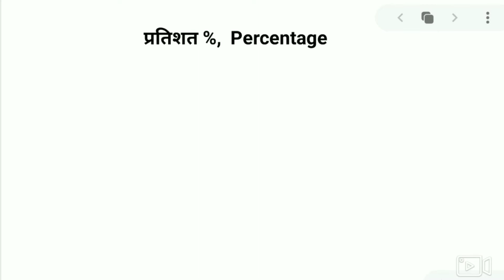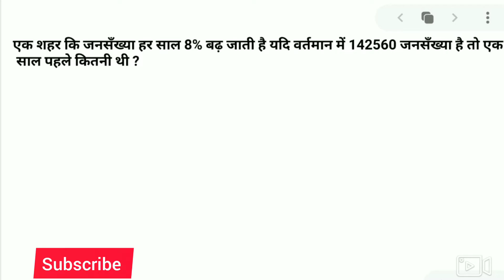Percentage | प्रतिशत | Maa Sharda Coaching | 6398381512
तैयारी करने के लिए. इन वीडियो पर जाये

Thanks & Have a nice Journey

इस video मे जानकारी दी गयी है कि कैसे आपको हमारी Free,  app classes से जुडना हैं

Test कैसे देना है app मे

Home work कैसे जमा करना है

You have been invited by Maa Sharda Coaching to join classroom Navodaya Vidyalaya Entrance Exam Class 6th

Monday -Saturday class
Daily test at -8pm
last Day homework Solution video -Between 10am to 12am
Daily live -As described in app
Homework - Up to 8pm
Every Sunday 100 marks test - 11am
Test Ranking -monday 10am( Youtube Live )

Subject: Mathematics , Reasioning , English/Hindi

Note - आपकी id 24 घण्टे के अंदर Approve कर दी जाएगी

Join whatsapp group for update